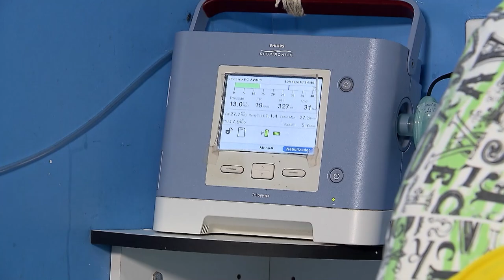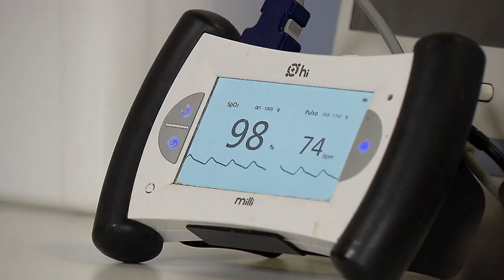Plano de saúde deve custear insumos indispensáveis na internação domiciliar 17.03.23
A Terceira Turma do Superior Tribunal de Justiça (STJ) decidiu que os planos de saúde devem custear os insumos indispensáveis para o tratamento na modalidade home care, conforme a prescrição médica, sendo o valor do atendimento domiciliar limitado ao custo diário em hospital.